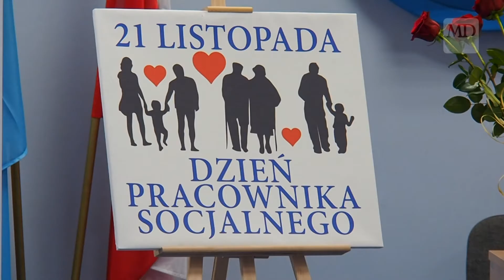Dzień Pracownika Socjalnego w Działdowie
Od 21 listopada 1990 roku obchodzimy w Polsce Dzień Pracownika Socjalnego. Z tej okazji Miejski Ośrodek Pomocy Społecznej zorganizował w sali Urzędu Miasta spotkanie mające przybliżyć społeczeństwu jak ważna jest jego rola.  Więcej na